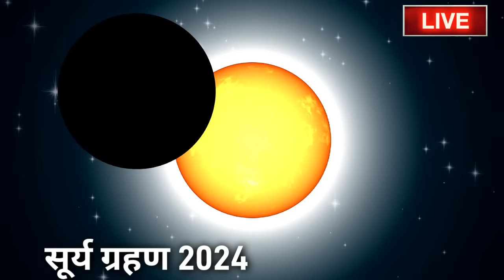आज सूर्यग्रहण कितने बजे लगेगा,kitne baje lagega | Solar Eclipse 2024 today time, सूर्यग्रहण सूतक समय